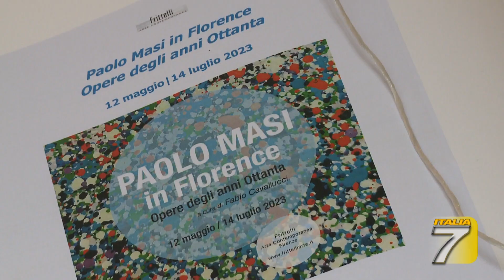TGT Firenze - Paolo Masi In Florence, la mostra alla Galleria Frittelli